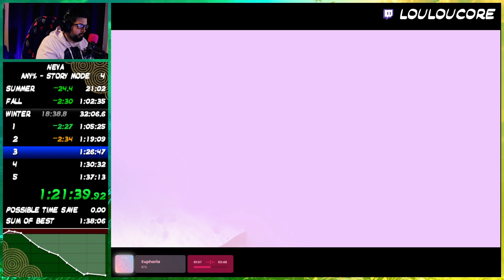Neva Any% Story Mode in 1:37:26.100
real fun game :)